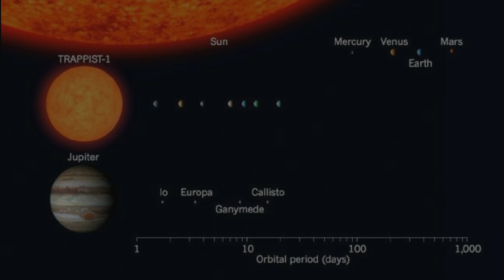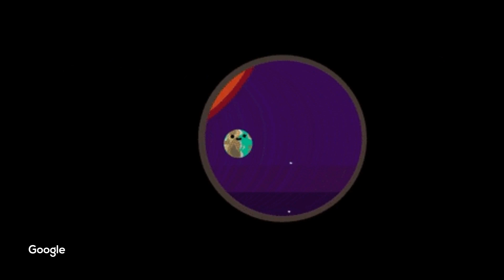TRAPPIST-1, MAY NOT BE the Alien Paradise We Were Hoping For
Images Credits: Google, NASA/JPL-Caltech